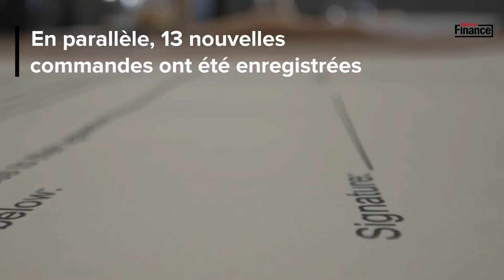Airbus a livré 47 avions en mai